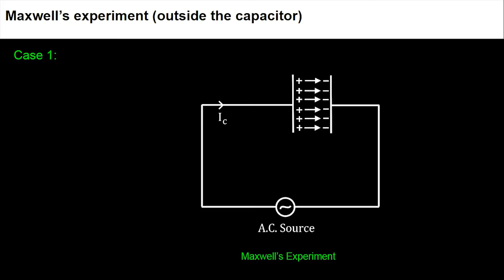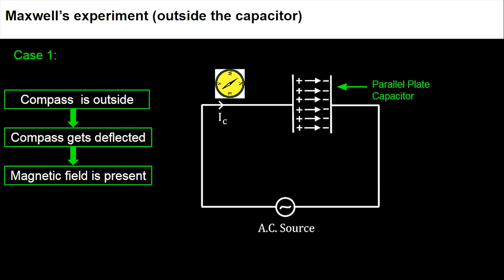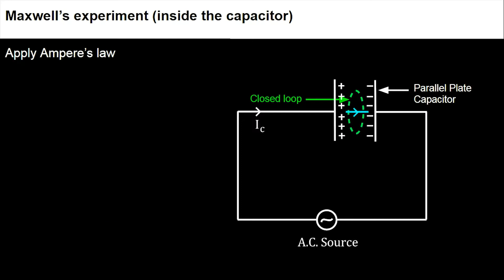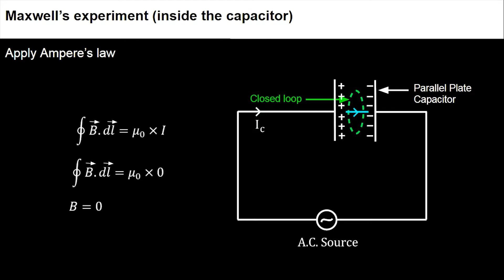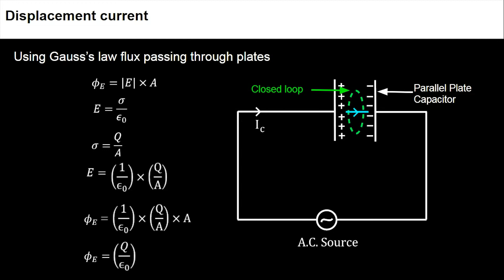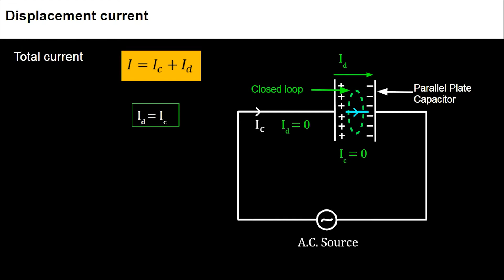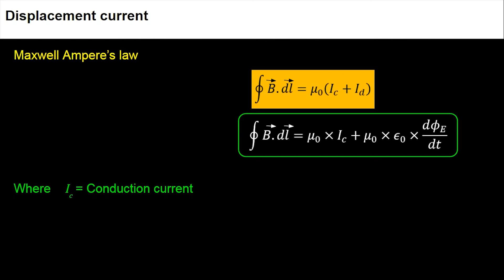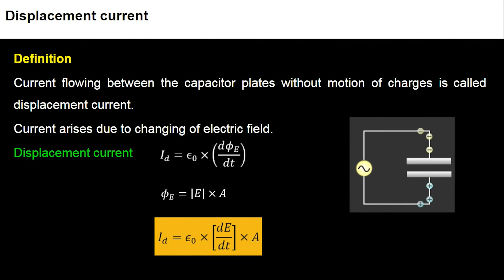12P08.1 CV2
Chapter: Electromagnetic Waves